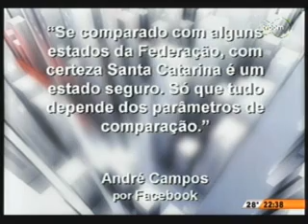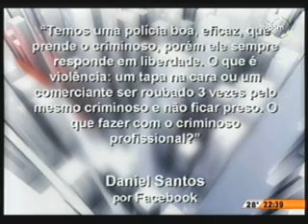cConversas Cruzadas - TVCOM - 30/01/2014 - Parte 3/4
O Conversas Cruzadas de hoje debate sobre a segurança no estado de Santa Catarina. Santa Catarina é o estado com menos pessoas vitimas de violência no país, será que estamos mesmo seguros. Entrevista com Tenente Coronel Marcello Hipólito, comandante 12º BPM Balneário Camboriú, Alceu Oliveira Pinto Júnior, professor de criminologia, Marcos Antônio de Souza, presidente AEMFLO/CDL, Sandro Sell, comissão de segurança, criminalidade e violência pública OAB-SC.